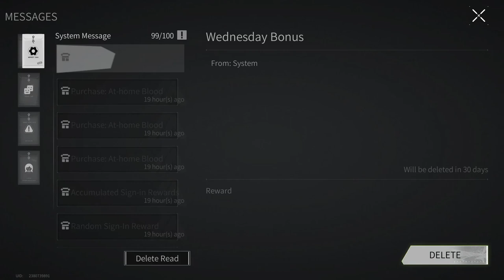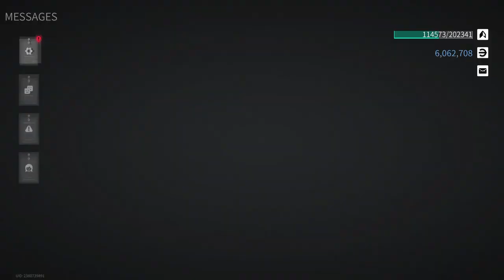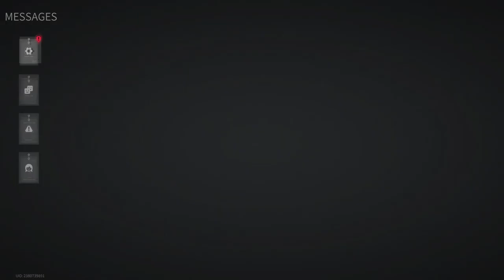Lost Light 2022 - Ranked Battles! | New Rank - First Kills | Day 16 | Gameplay (NoCommentary) #130